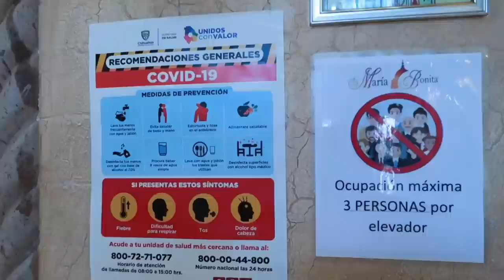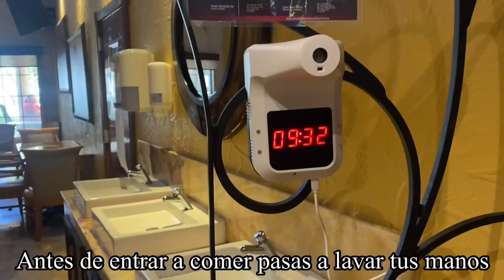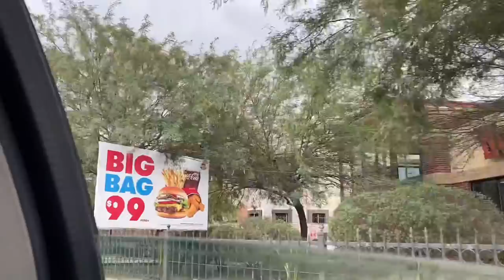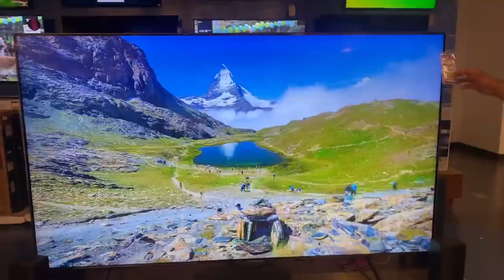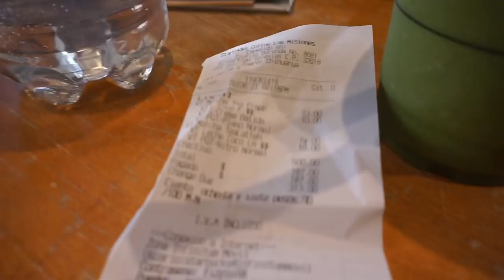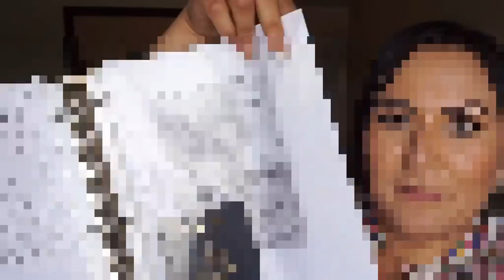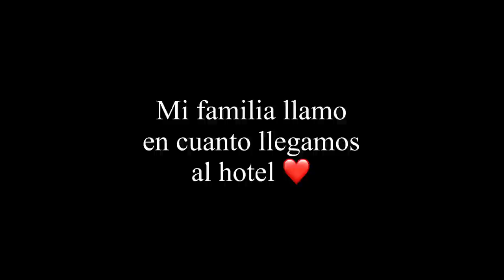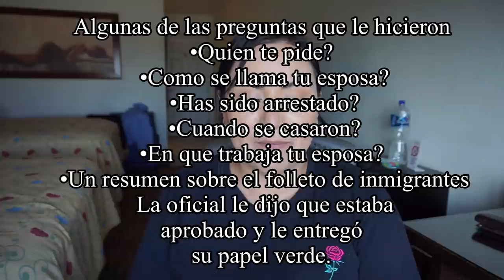ASI FUE NUESTRA EXPERIENCIA EN JUAREZ | ENTREVISTA CONSULADO AMERICANO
▶️AQUÍ LES PUEDE AYUDAR MUCHO PARA TENER UNA MEJOR IDEA DE SU CITA EN JUÁREZ

▶️CARTA DE ANTECEDENTES PENALES
 Es súper fácil, esto es lo que hicimos nosotros.
1. Llenamos la forma en línea desde mi celular un día antes de ir por ella. (En la parte donde pide dirección actual y anterior pusimos la del hotel)
2. Fuimos a pagar a un OXXO $113 pesos. Cuando llenas la forma te da un número al final de referencia el que te pide la cajera para poder pagar.
3. Pedimos en el hotel una carta de comprobante de domicilio. Ellos ya saben pues mucha gente lo hace. Es requisito ese comprobante.
4. Al día siguiente fuimos a recogerla a la fiscalía  Eje Vial Juan Gabriel s/n, San Antonio, 32250 Cd Juárez, Chih., Mexico con identificación, carta de comprobante de domicilio y el recibo que ya estaba pagada.
5. Listo! En menos de 8 minutos estábamos fuera, tomaron foto y huellas (creo) no recuerdo bien lo de las huellas.

Felicidades por tu cita 🎉🥳🎊 deseamos que a ti también te valla bien!!!